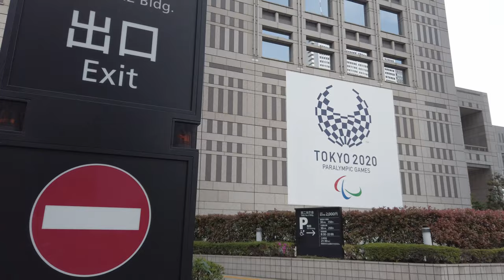Tokyo Metropolitan Government Building (Tocho) | Tokyo, Japan | May 12th,2019 | DJI Osmo Pocket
Camera :
DJI Osmo Pocket

Camera Setting :
RESOLUTIONS : 4K
FRAME RATES : 30fps
ISO : Auto
Shutter Speed : Auto
Aperture : Auto